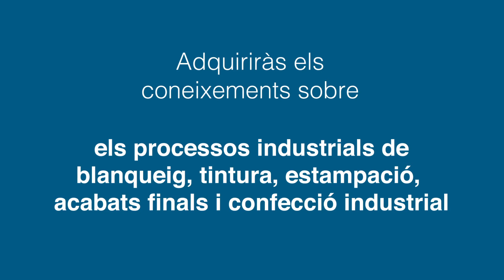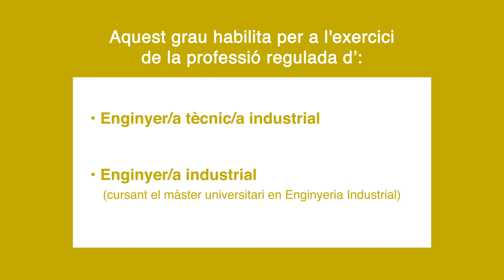Estudia el grau en Enginyeria de Tecnologia i Disseny Tèxtil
Coneixes el grau en Enginyeria de Tecnologia i Disseny Tèxtil que s’imparteix a l’Escola Superior d’Enginyeries Industrial, Aeroespacial i Audiovisual de Terrassa? Vols saber per què estudiar aquest grau? Descobreix-ho al vídeo i al nostre web!